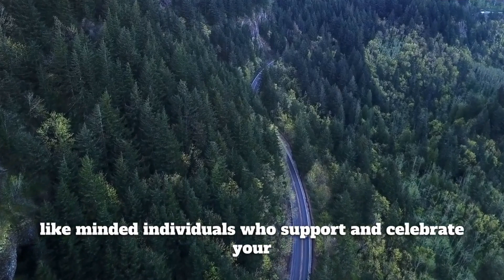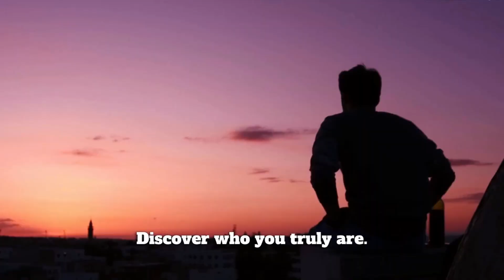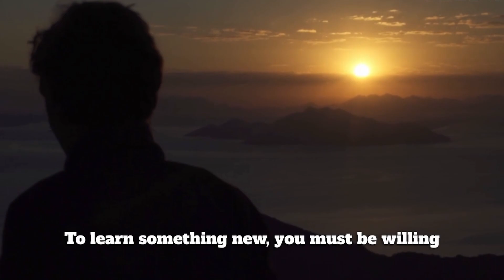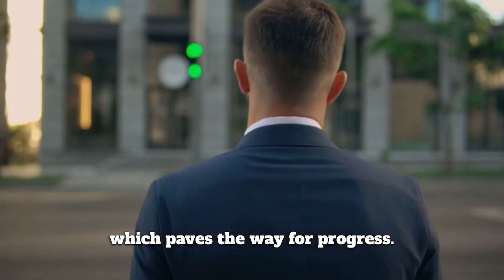Integrate your internal darkness - MOTIVATION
You must incorporate the aspects within you that you avoid and is afraid of. Development requires facing what is ugly and penetrating the unknown.